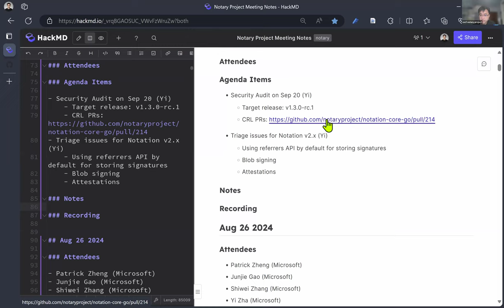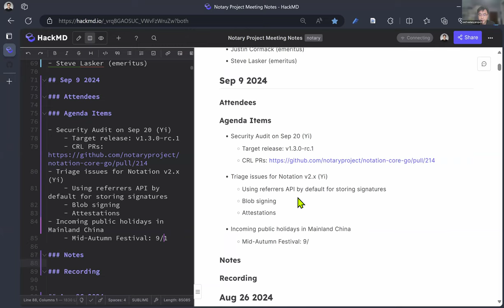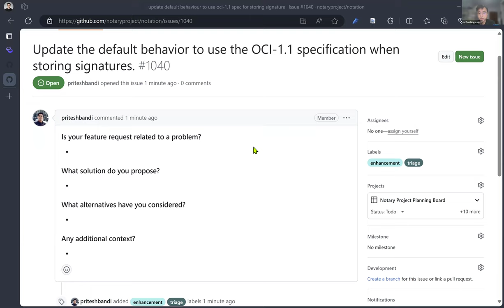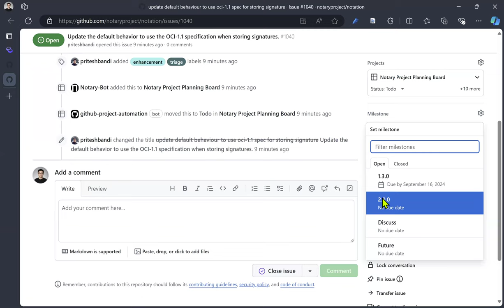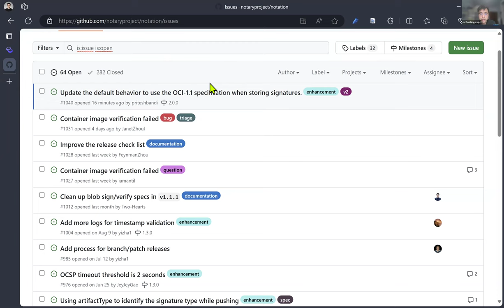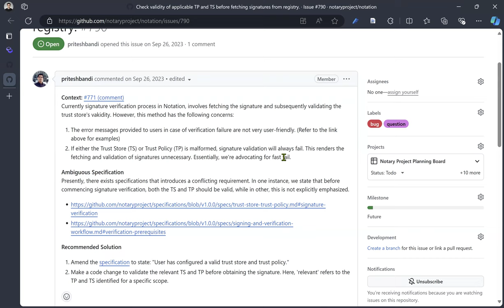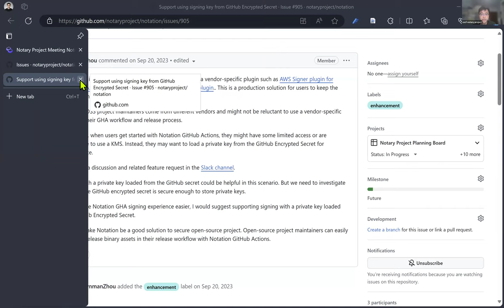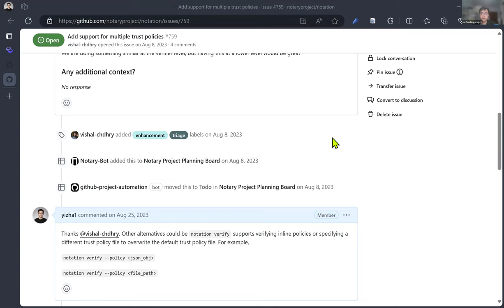Notary Project Community Meeting Sep 9 2024